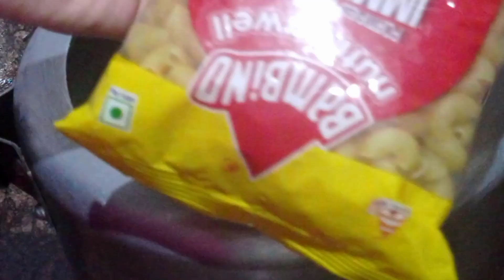Must Try This Cheese Macaroni / White Sause Pasta Recipe / Kids Favouraite Dish